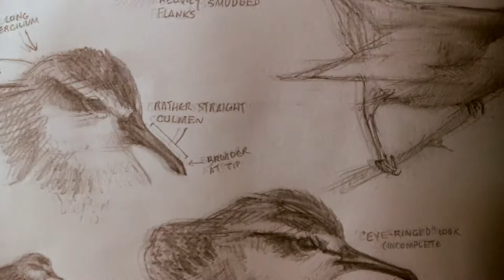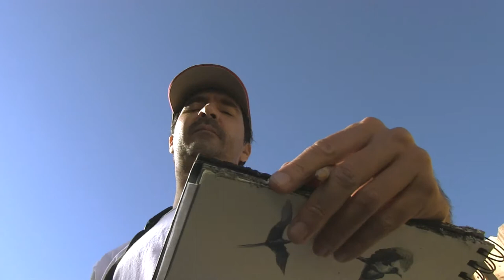4th of july test blu 1440x1080 24p 25mbs video stream wondershare xvid